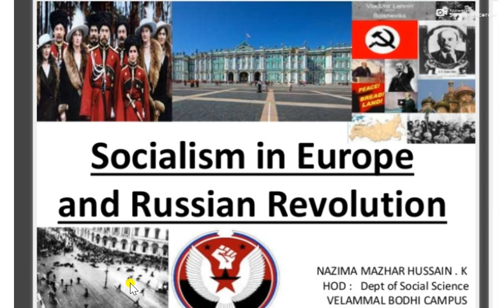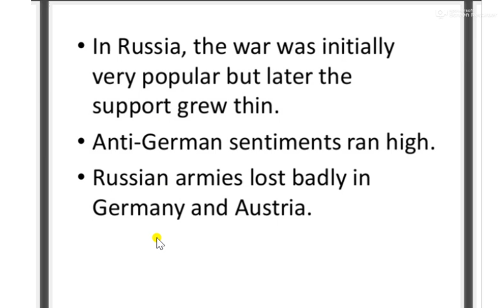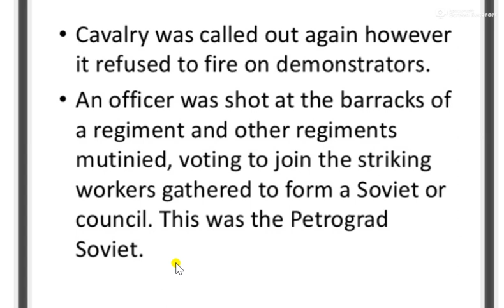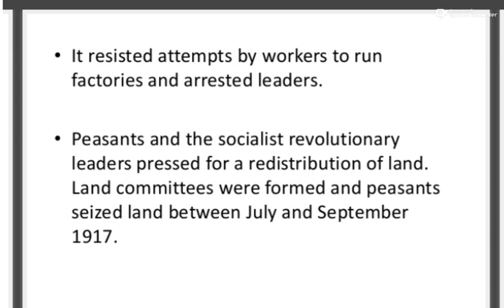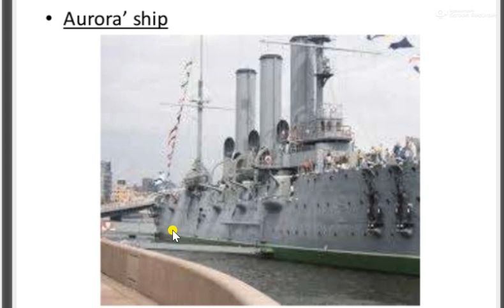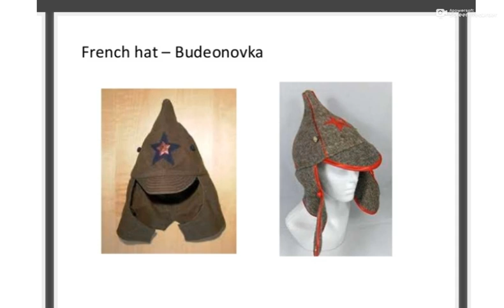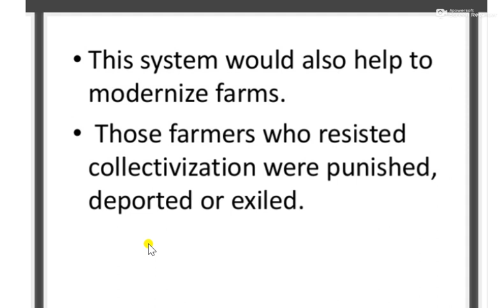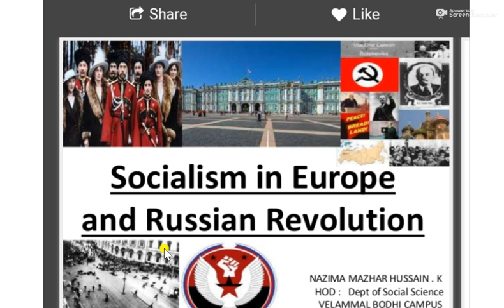Socialism In Europe & Russian Revolution Last Part class 9th History